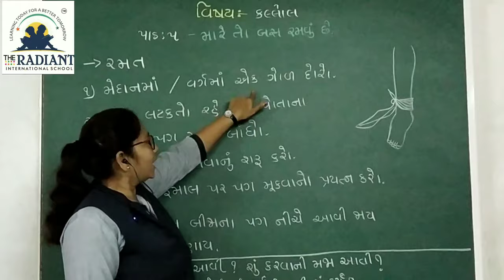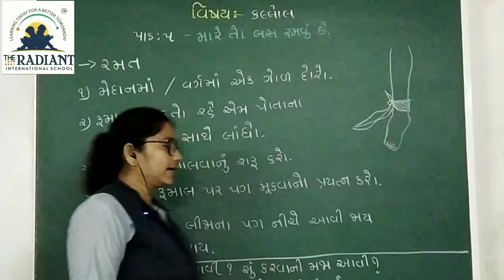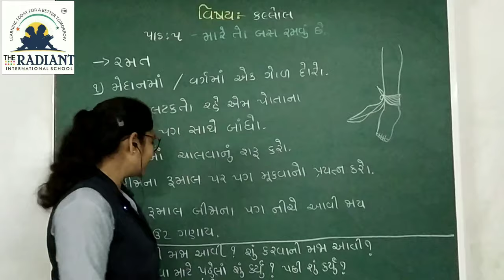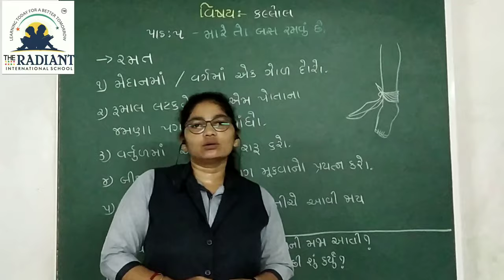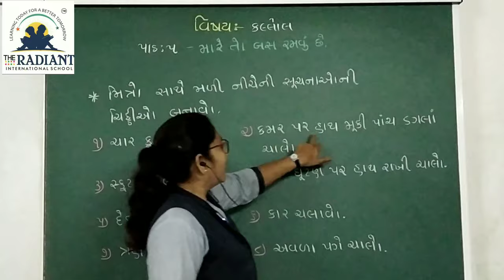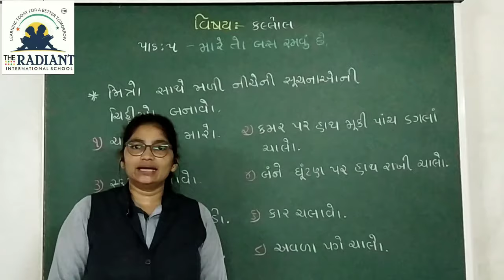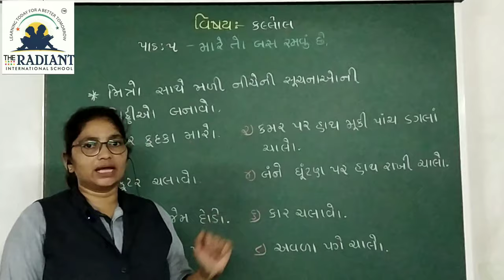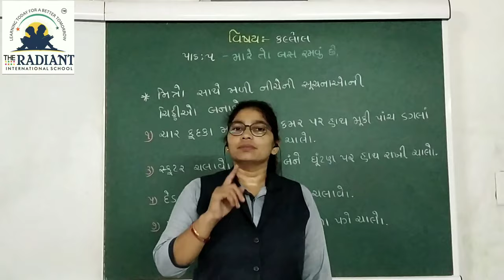GUJ MED STD 2 KALLOL LESSON 5 PART 8